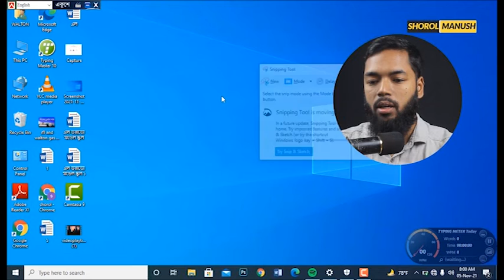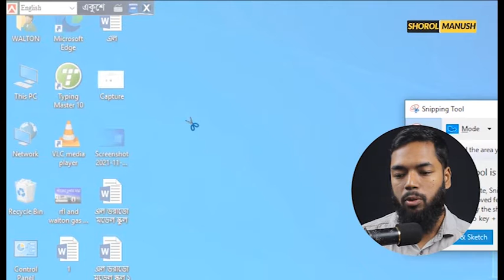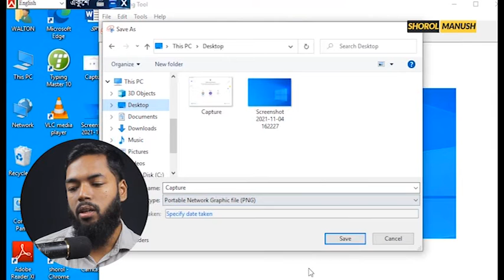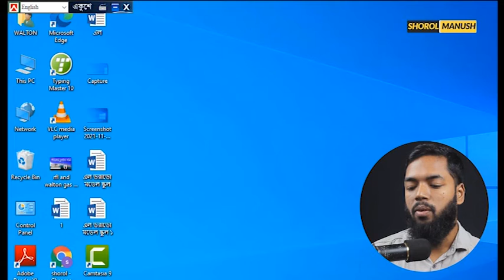How to screenshot in Laptop or Desktop in Windows 10 Bangla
প্রচারেই প্রসার.

Shorol Manush